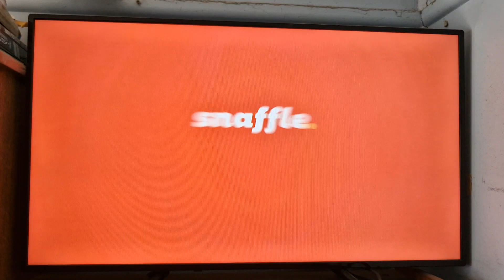Snaffle 2024 Ad